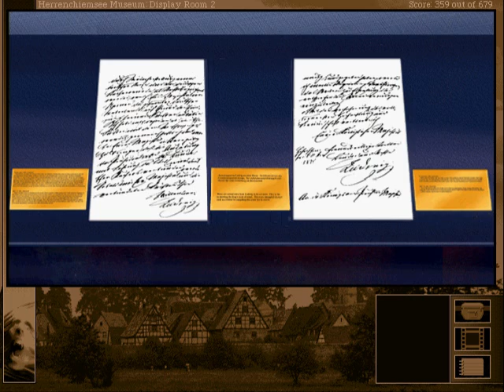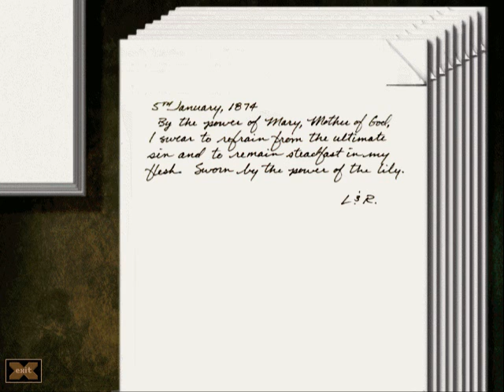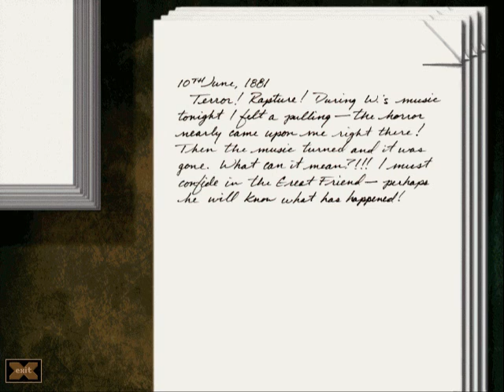Let's Play Gabriel Knight II 36 - ARGH! Missed one stupid PANEL!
Finally we can make the plot go forward. Whoo!